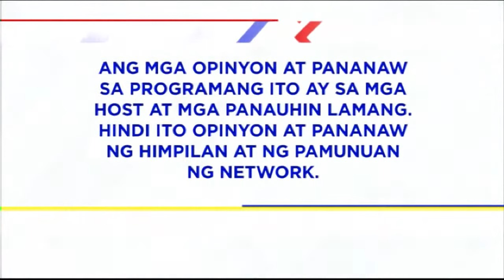Omaga Diaz Report | TeleRadyo (18 June 2022)